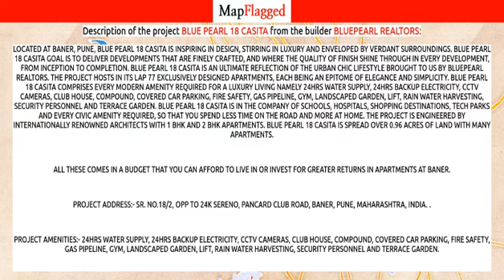Pune | Blue Pearl 18 Casita by Bluepearl Realtors at Baner | MapFlagged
📚 Video Chapters:
0:00 Project Introduction
0:10 Project Price
1:10 Project Name
1:15 Project Address
1:20 Project Description
1:30 Project Amenities
1:35 Project Builder Description
1:40 Project Key Places
1:45 Subscribe to MapFlagged!

📣 Following is the detail of Blue Pearl 18 Casita, a project by Bluepearl Realtors:
Located at Baner, Pune, Blue Pearl 18 Casita is inspiring in design, stirring in luxury and enveloped by verdant surroundings. Blue Pearl 18 Casita goal is to deliver developments that are finely crafted, and where the quality of finish shine through in every development, from inception to completion. Blue Pearl 18 Casita is an ultimate reflection of the urban chic lifestyle brought to us by BluePearl Realtors. The project hosts in its lap 77 exclusively designed Apartments, each being an epitome of elegance and simplicity. Blue Pearl 18 Casita comprises every modern amenity required for a luxury living namely 24Hrs Water Supply, 24Hrs Backup Electricity, CCTV Cameras, Club House, Compound, Covered Car Parking, Fire Safety, Gas Pipeline, Gym, Landscaped Garden, Lift, Rain Water Harvesting, Security Personnel and Terrace Garden. Blue Pearl 18 Casita is in the company of schools, hospitals, shopping destinations, tech parks and every civic amenity required, so that you spend less time on the road and more at home. The project is engineered by internationally renowned architects with 1 BHK and 2 BHK Apartments. Blue Pearl 18 Casita is spread over 0.96 acres of land with many Apartments.
All these comes in a budget that you can afford to live in or invest for greater returns in Apartments at Baner.
Project Address:- Sr. No.18/2, Opp to 24K Sereno, Pancard Club Road, Baner, Pune, Maharashtra, INDIA. .
Project Amenities:- 24Hrs Water Supply, 24Hrs Backup Electricity, CCTV Cameras, Club House, Compound, Covered Car Parking, Fire Safety, Gas Pipeline, Gym, Landscaped Garden, Lift, Rain Water Harvesting, Security Personnel and Terrace Garden.

💰 Blue Pearl 18 Casita : Baner, Pune, India with the price structure:
1 BHK at 50.23L-51.23L having area 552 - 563 sq.ft
2 BHK at 90L-94.18L having area 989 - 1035 sq.ft

🏥 Nearest Hospitals to this Project:
Dentist Hospital
Vishwa Hospital
Elites Hospital
Datar Hospital
Metro Hospital

✒️ Nearest Schools to this Project:
Kreative Minds Preschool and Daycare
Creative Minds
Tender Steps
Cornerstone School
Mosaic Early Learning Centre

🍕 Nearest Restaurants to this Project:
Homely Taste
Cafe From the Tree
Rudra's Food
Lucifer Tavern
Nawab

🚃 Nearest Train Stations to this Project:
Maharashtra Metro Rail Corporation-Pune
Kasarwadi Railway Station
Dapodi Railway Station
Khadki Railway Station

🏬 Nearest Shopping Malls to this Project:
Sutarwadi Market
Edge
Shivneri Market
Suyash Commercial Mall
Primrose The Mall

🌼 Nearest Parks to this Project:
Basil Garden Rise A
Vithoba Balaji Murkute Udyan
Yogi Park Garden
Murkute Garden Children's Park
PMC Garden

🎥 Nearest Movie Theaters to this Project:
Atmos
Aundh Multiplex
Cinepolis
Movie Tron

☕ Nearest Cafes to this Project:
Pizza da Dhabha Cafe, Baner, Pune.
Cafe Two's and Four's
Cafe Peterdonuts
Cafe Chocolade
Anytime Coffee Shop - Pancard Club

🏢 Nearest Stores to this Project:
Planet Foods
Hemal Crystal
Vinayak Super Shoppee
Shivneri Market
Shri Ganesh Plywood & Kitchen Trolley

➕ Nearest Doctors to this Project:
Janaki Clinic and Diagnostic
Shatayushi Clinic
Laxmi Clinic
Morya Clinic
Pushpsneh Polyclinic and Diagnostic Center